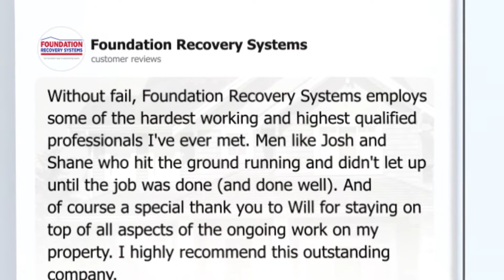Foundation Recovery Systems Reviews - June 2020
Repairing and protecting the homes in our community safely and professionally during these unprecedented times.

Since 1992, Foundation Recovery Systems has been Missouri's leader in the foundation repair industry. Our team of experienced professionals is dedicated to providing a cost-effective solution with guaranteed customer satisfaction. Our services include basement waterproofing, crawl space repair, foundation repair, concrete leveling, and more. We proudly service residential and commercial customers throughout the state of Missouri, as well as parts of Kansas, Illinois, Arkansas, and Iowa. Some of these communities include Columbia, Hannibal, Jefferson City, and Moberly.